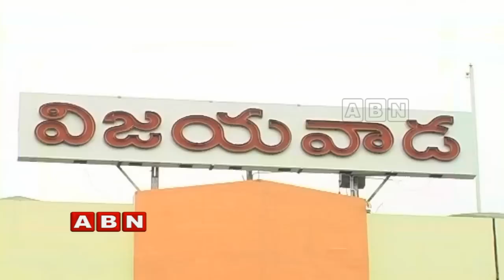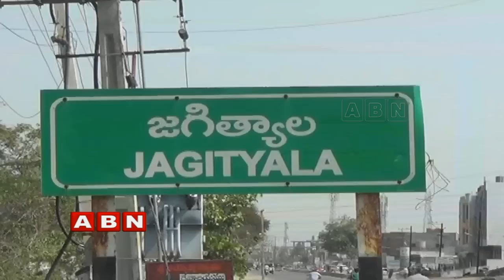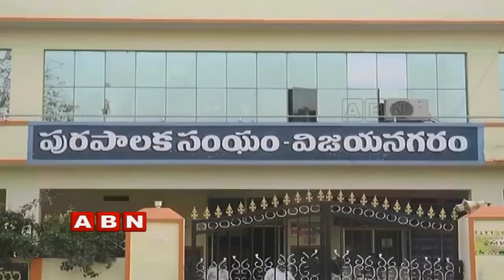Inside On Latest Politics | Full Episode (04-01-2019) | ABN Telugu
ABN Inside on four TDP leaders race for Visakha North Assembly ticket. The reasons behind clashes between MLA KoppulaEshwar and Ex-MP Vivek in Jagityala. Minister Adinarayana suggestions to CM Chandrababu for TDP victory in 2019 elections. Reasons behind AshokGajapathiRaju angry on GantaSrinivasaRao.